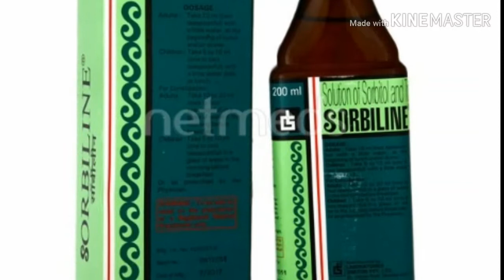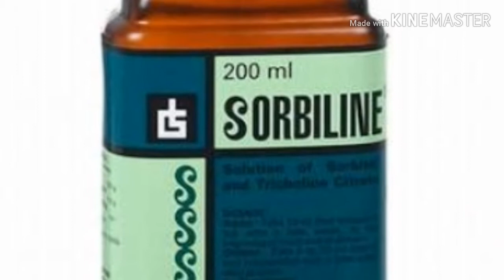Sorbiline syrup use and dose information in Bengali